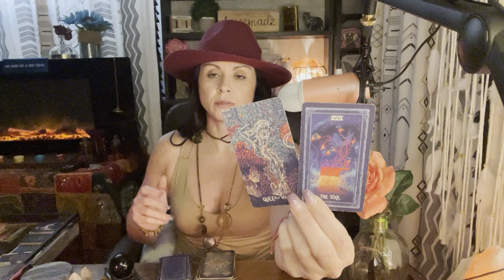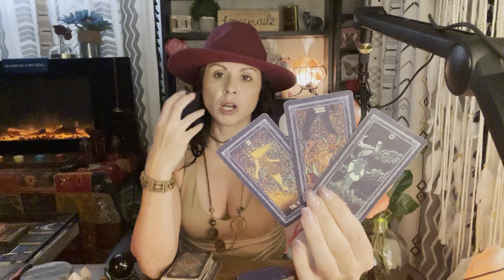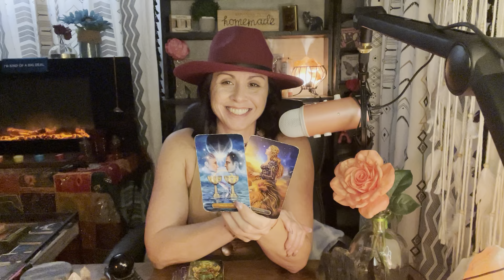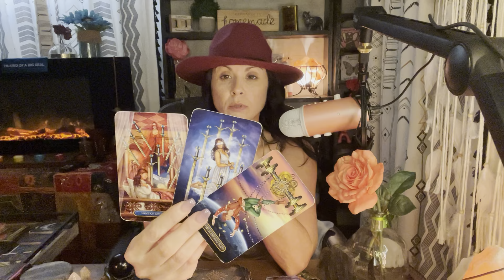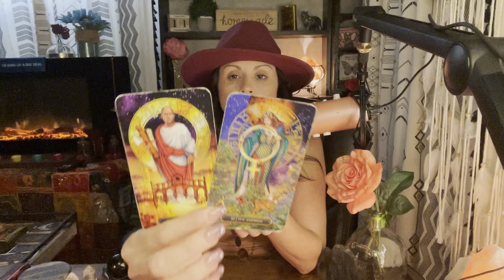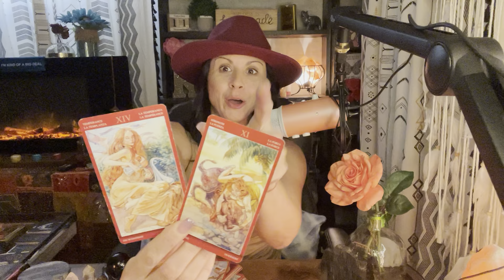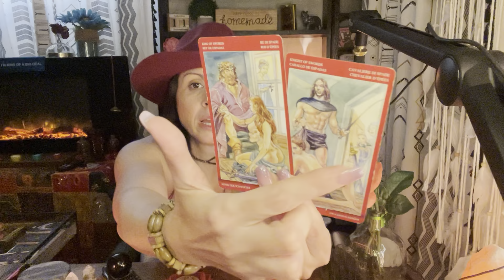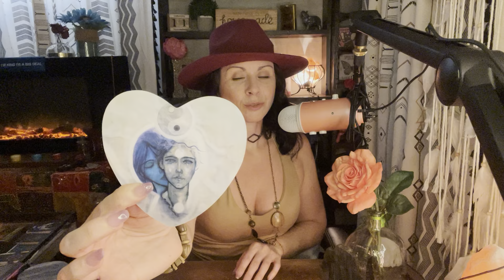Earthsigns A lot of people on the board!